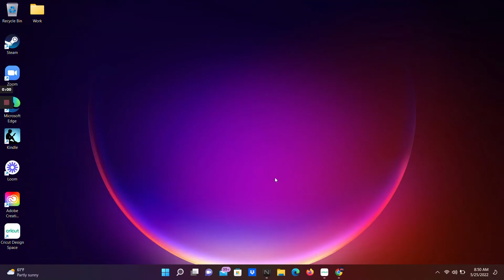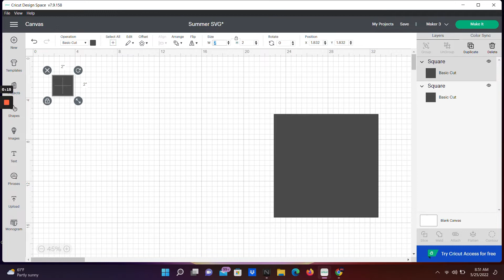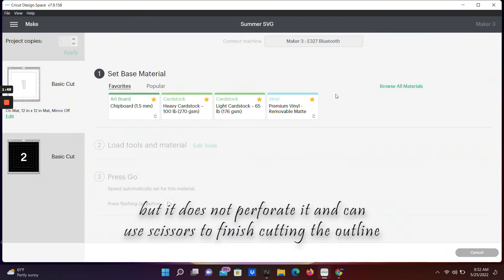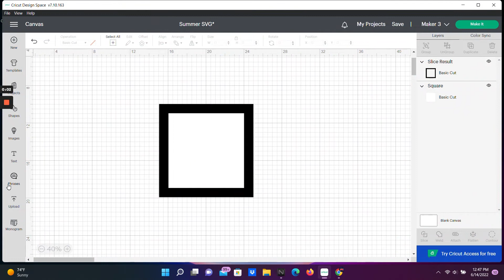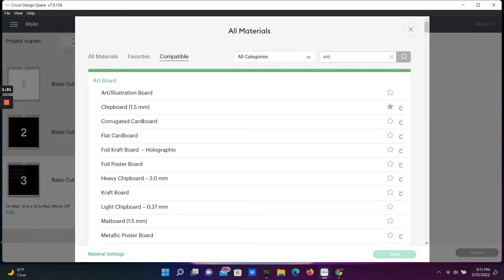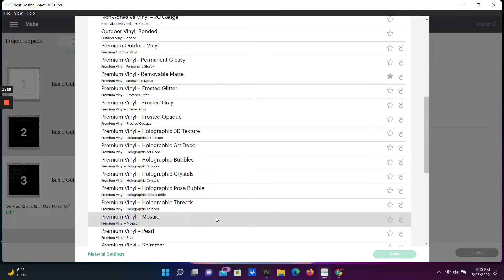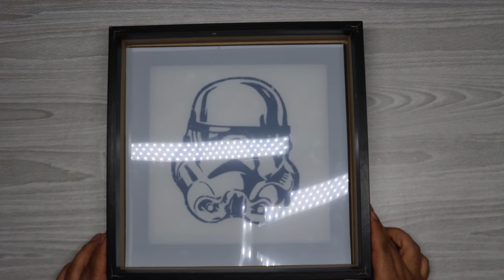How to Make a Star Wars Stormtrooper Light Box LED DIY Light Box- Cricut Maker 3, explore 2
Watch how to make a LED Star Wars LightBox of the scenery.  Papercraft Style, Easy Tutorial. This is the perfect LED Light Shadow Box for a friend. All the useful tools and links ⬇⬇⬇

PRINTABLE SHEETS FOR CRICUT:
○ If you want to reproduce this LED Light Paper Box at home, here are the links to all the printable sheets:

TOOLS & SERVICES I USE:
Cricut Machine Maker 3
○ Mylar translucent sheets 7.5mm
○ Cable Adapter: 1x pack or 5x pack
○ 12x12 Black Cardstock
There are also singles at Stores like Micheals, Joann, Target, Walmart
○ Cricut Vinyl Removable
○ RBG Controller Replacement LED strip lights
○ 5050 RGB 4 Pin 10mm LED Connectors kit:
○ Cricut Vinyl Transfer Tape:
○Cricut Knife Housing & Blade, Original Version
○Loctite Super Glue Ultra Gel Control: